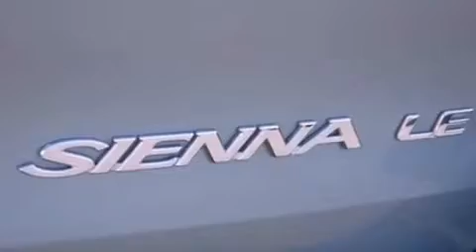2008 TOYOTA SIENNA San Diego CA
Year : 2008
 Make : TOYOTA
 Model : SIENNA
 Engine : 3.5L V6 24V MPFI DOHC
 Trans . : 5-SPEED AUTOMATIC

 Miles : 41,231

 Stock : 00016259